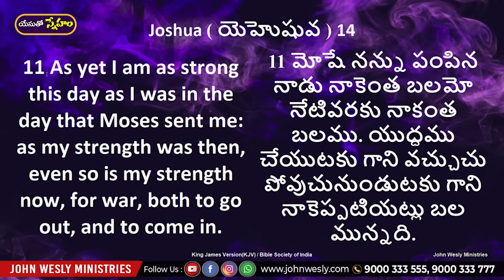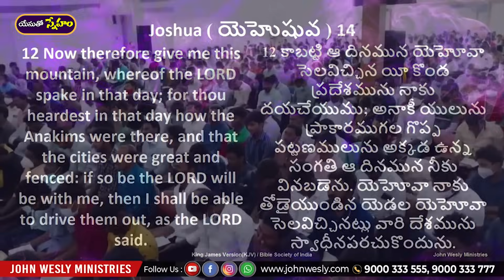ప్రతిరోజు యేసయ్య మాట | 9 అక్టోబర్ 2023 | Dr John Wesly